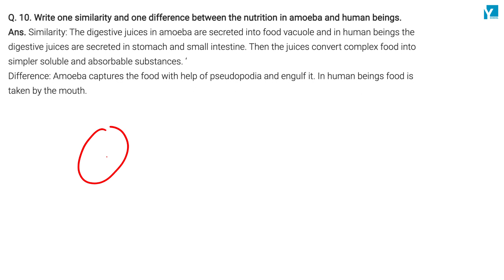NCERT Class7th Biology Ch Nutrition in Animals Q10